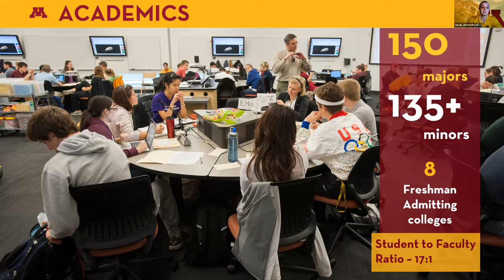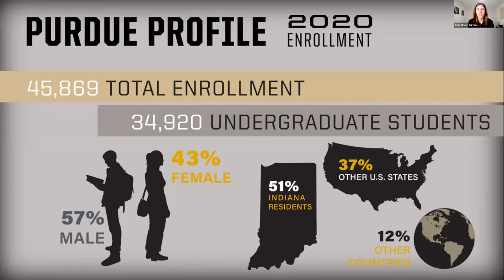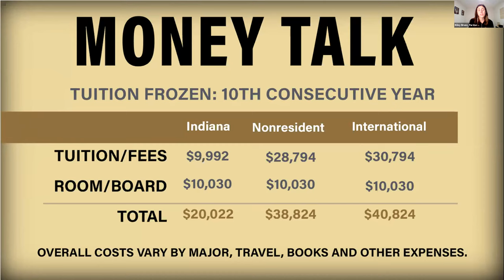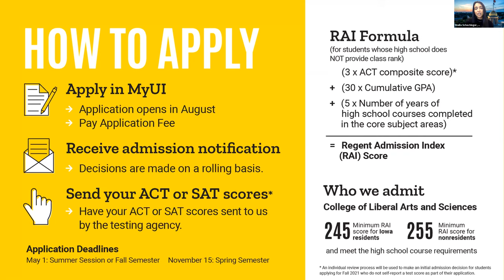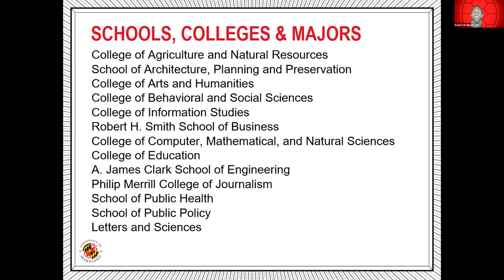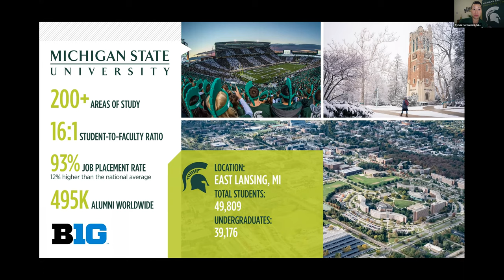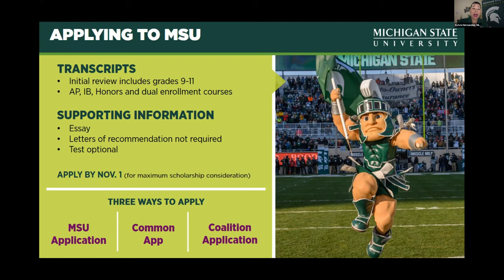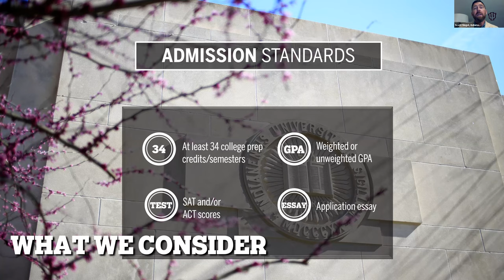Session B5 - Loyola Academy Virtual College Fair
In this session, you will hear from the following institutions:

Purdue University
Indiana University